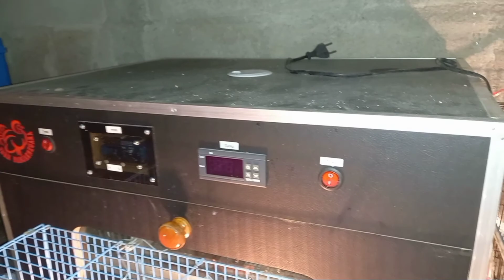CARA AMPUH MENGATASI KEMATIAN PADA ANAK AYAM HUTAN HIJAU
cara ini mrpkan salah satu upaya kita dalam mengurangi ressiko kematian anak ayam hutan hijau usia dini, silahkan mencoba